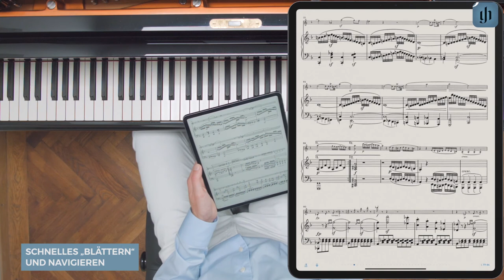Schnelles „Blättern“ und Navigieren